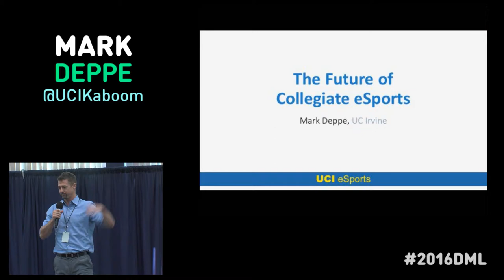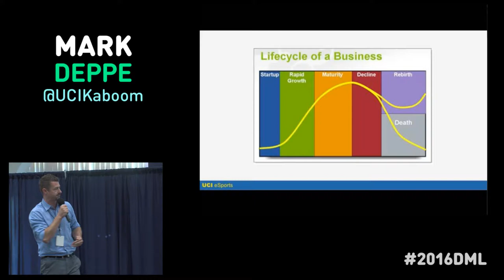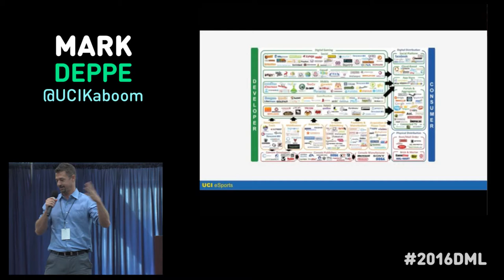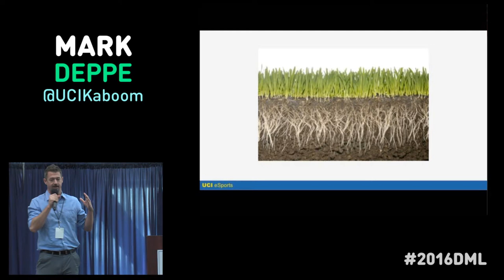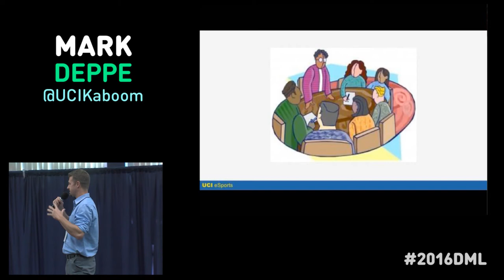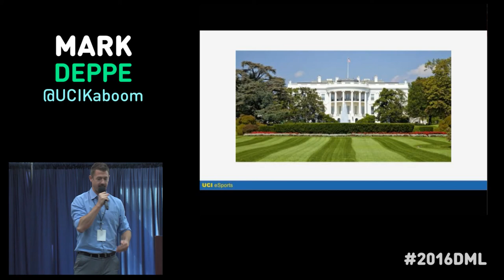Mark Deppe - Ignite Talk DML2016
Mark Deppe, University of California, Irvine, presents his ignite talk at the 2016 Digital Media and Learning Conference.